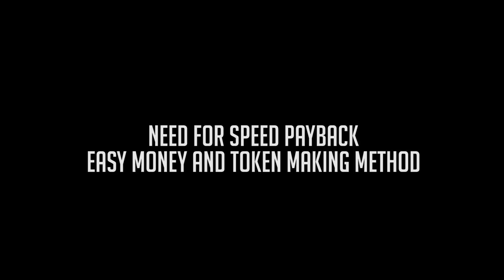Need For Speed Payback (FUN, Fast and Easy Money, REP and Token Farm)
I apologize if the thumbnail seems clickbaity.

If you do around 9 of this race you will level up your rep and also get a base shipment, which might give you more money.

The Reason for doing these types of races eg. Circuit or Drift which goes in a loop, is that when you finish the game will put you right at the start where you can immediately restart without driving back to the starting line.

(Updated)
Since the newest update for Need For Speed Payback, races now gives double the amount of money and REP as it used to, now go farm that money and rep =)

Footage is captured on PC, but it works on all platforms.

If you can read this type, "The Video description will guide you to your questions".
then see how many people actually read the video description.